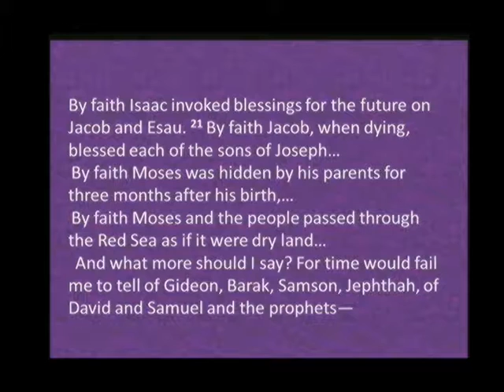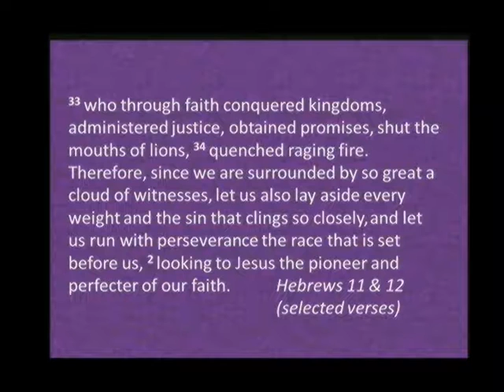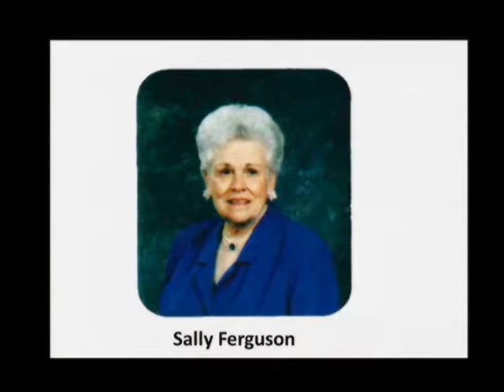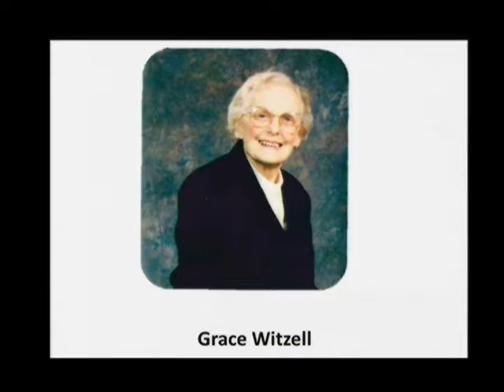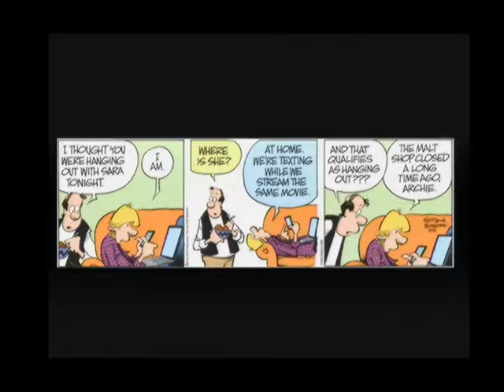May 6 2018 All The Pieces Of The Puzzle Part 2 Pastor Orville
Rev. Dr. Orville James
"All The Pieces of the Puzzle - Part 2"